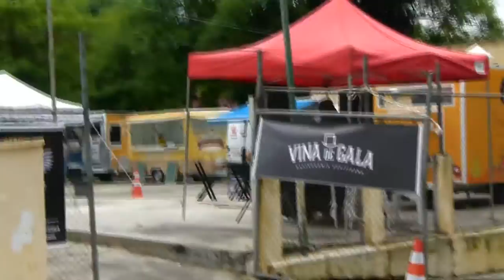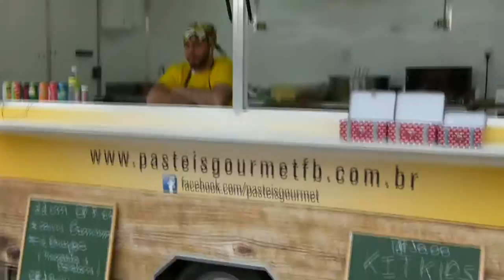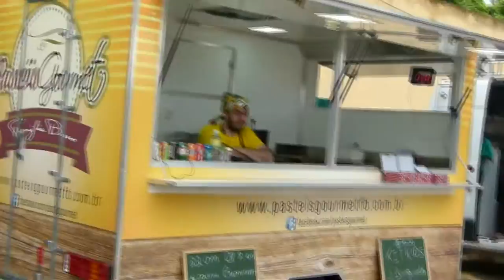Food Truck - Vlog Extra